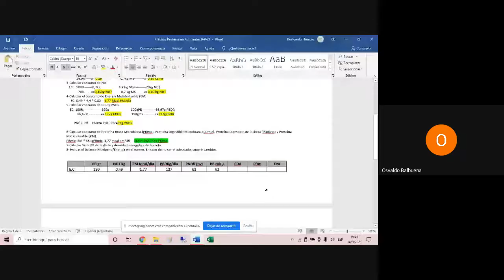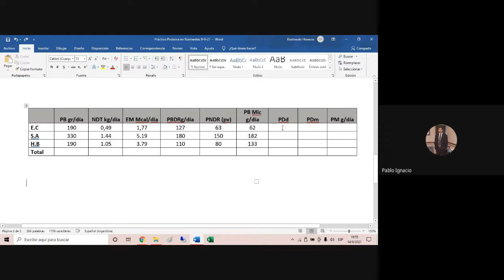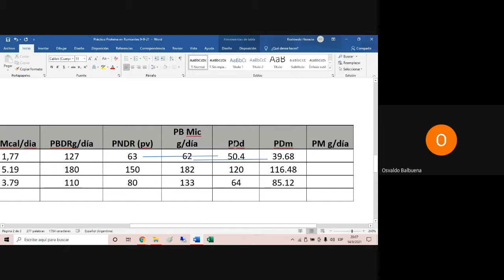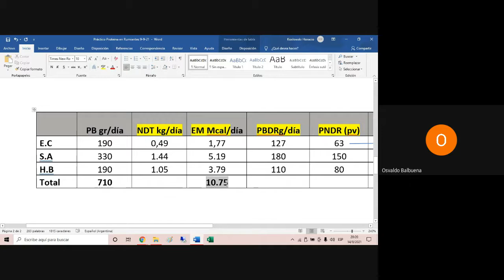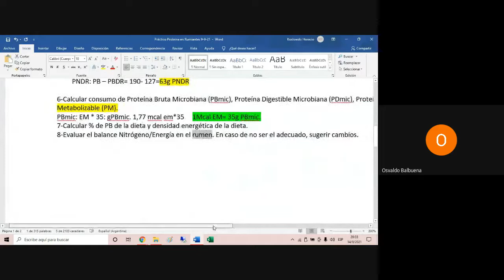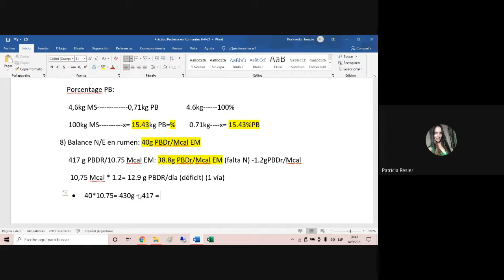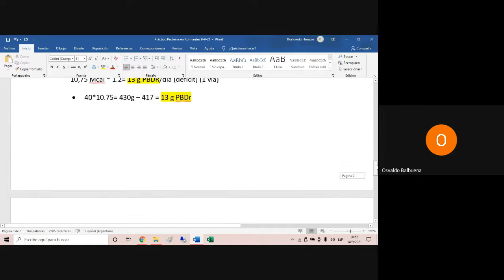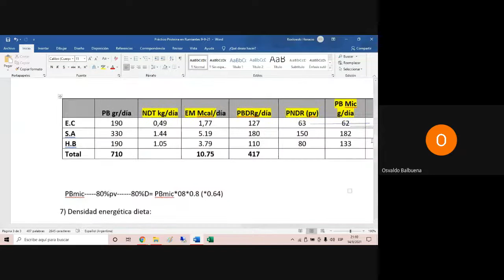Clase Práctica, Proteína Metabolizable en Rumiantes, Parte 2 (14/09/21)